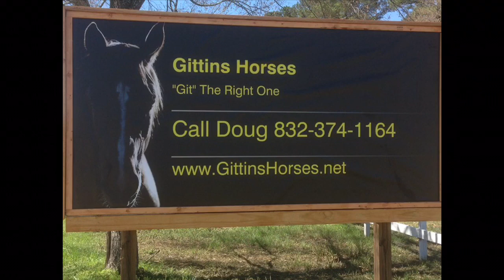Crockett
Crockett 10 yro 14 hand high Quarter Horse Gelding~
W/T/C~Open/Close Gates~In Water~Over Fallen Trees~In The Woods~Up/Down/across Deep Ravines~ Thru Thick Brush